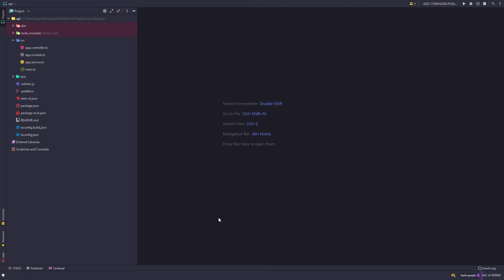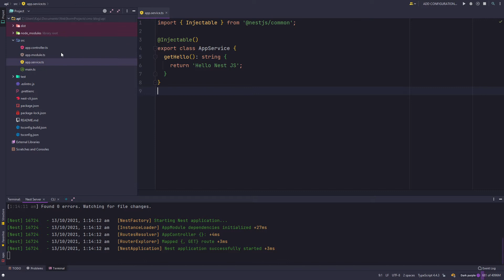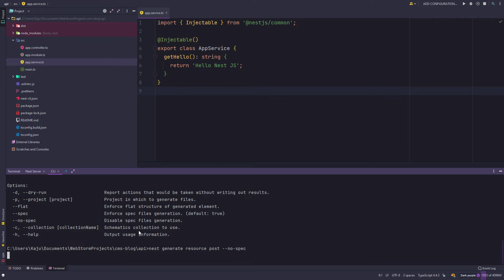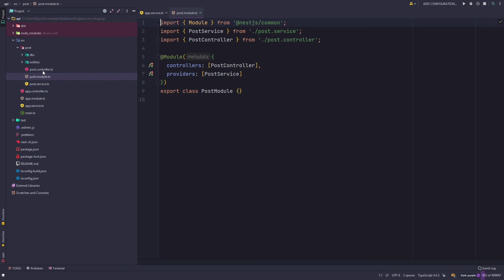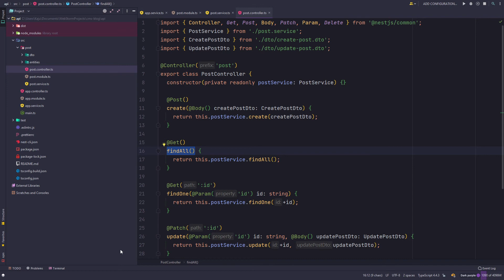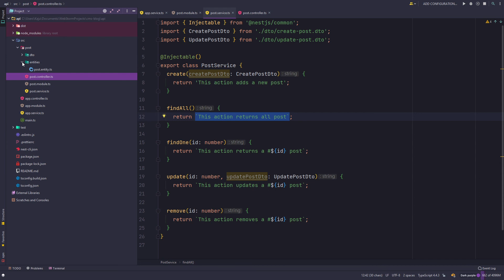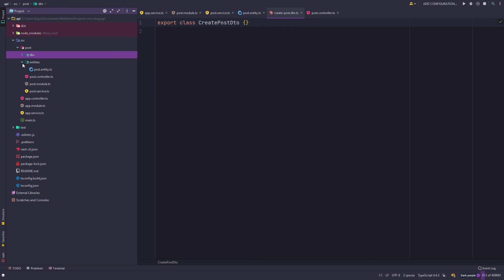4. Post Resource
In this video, we create our first resource of the project i.e. POST resource using Nest CLI.